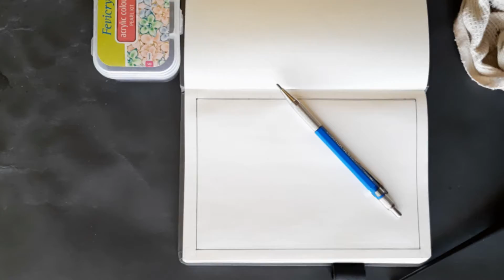How To Draw Eyes from different angel! (HINDI)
In this video I share my process how I draw eyes from different angel!